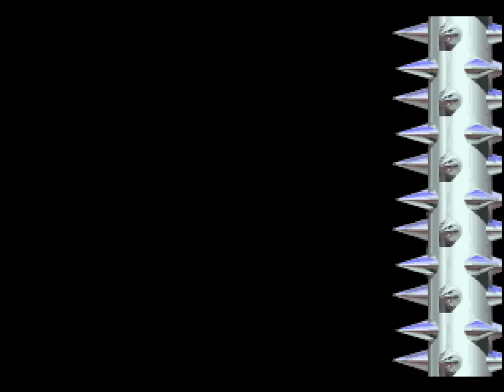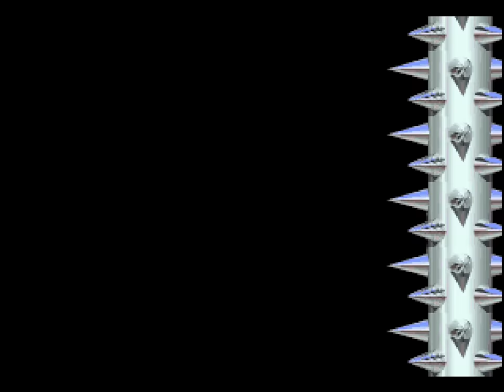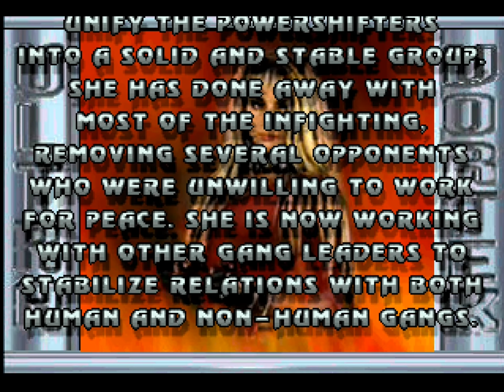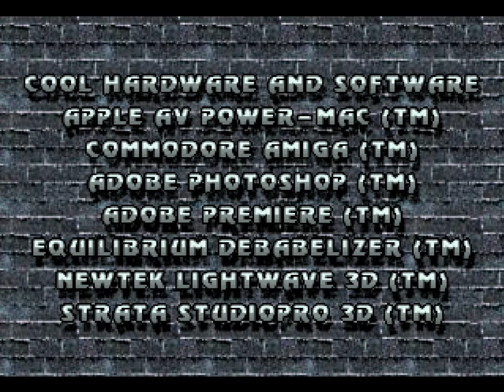Ultra Vortek (Atari Jaguar / 1995) - Volcana [Playthrough/LongPlay]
Platform: Atari Jaguar
Developer: Beyond Games
Publisher: Atari Corporation
Year: 1995

Ultra Vortek is a fighting game developed by Beyond Games and published by Atari Corporation exclusively for the Atari Jaguar in North America and Europe on September 5, 1995. It was the second fighting game released for the Jaguar after Kasumi Ninja and unsuccessfully sought to capitalize on the trend of violent fighting games started by Midway's Mortal Kombat in 1992. It was the only officially released game that supports the unreleased Jaguar Voice Modem peripheral for online play.

Set in a dystopian future where civilization has been reduced to a Mad Max-inspired world, Ultra Vortek follows seven fighters from three groups as they enter a tournament held by a demonic being known as the Guardian. He is protector of the titular ancient tablet that will grant full power to the winning victor capable of defeating him and save Earth from being consumed by the artifact. Its gameplay consists of one-on-one fights, with a main three-button configuration, featuring special moves and finisher techniques, as well as two playable modes.

Volcana (Toni Fitzgerald) [Playthrough/LongPlay]
00:00:00 Intro/Title
00:00:27 Character Select
00:00:46 vs Buzzsaw
00:02:56 vs Lucius
00:05:18 vs Grok
00:06:52 vs Skullcrusher
00:08:32 vs Volcana
00:10:20 vs Dreadloc
00:12:19 vs Mercury
00:14:04 vs Shadows (Battle 08)
00:15:17 vs Shadows (Battle 09)
00:17:44 vs Shadows (Battle 10)
00:18:32 vs The Guardian
00:20:13 Ending
00:21:09 Credits
00:24:05 Thank You For Watching!